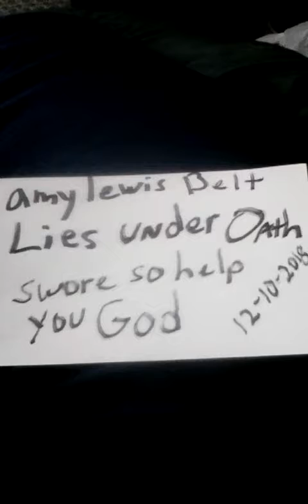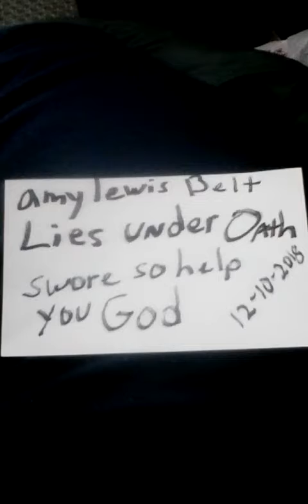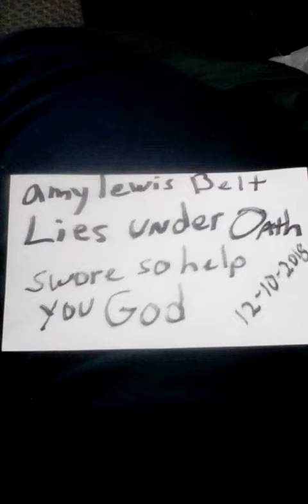878-57- AMY BELT LIES UNDER OATH TO GOD IN COURT COURTROOM 12 10 18 perjury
DIXON KY WEBSTER CO FAMILY COURT.LISTEN UP AS I EXPLAIN TRUTH, she lied under oath thus she would lie on me. AND SHE WOULD LIE TO YOU.IM SOOO SORRY FOR WHAT SHE HAS BECOME,,HOPE SHE CHANGES B4 ITS TOO LATE..Why don’t traumatized people take good care of themselves?

Although this may seem like a huge and complicated topic, the crux of the answer to this question is simple.  I will break it down into a few parts.

But before jumping in, there are two preliminary things to know:

1) No one is created traumatized.  We begin life perfectly unscathed.  Immature, yes.  Underdeveloped, yes.  Innocent and naïve, yes.  At risk, yes.  Uncoordinated and at times confused, yes.  I say this because all of these things can also lead someone, especially a child, to take imperfect care of himself or herself.  But this has nothing to do with trauma, because:

2) Untraumatized people have a natural instinct to make healthy decisions in the best interest of their true selves.  They are only limited by their immaturity and the brokenness of their external world.

So, with that said, why don’t traumatized people take good care of themselves?

The first part of this answer is that when people get traumatized, they get split off from their true selves at a level equal to the degree of their trauma.  This disrupts their whole inner system.  Their intuition gets damaged and their sense of themselves gets damaged.  In a sense they get stunted in their developmental process, but to put it better, they get warped.

Then, because of that, when they make decisions to try to take perfect care of themselves, they are lost, because their inner compass is damaged.  Their decisions, to the degree that they are traumatized, become faulty.  And what’s worse, they may FEEL like they are taking care of themselves, and may defend their actions to the hilt, but their decisions are bad and end up only hurting themselves worse.  This happens in a myriad of ways, including through sex, food, drugs, personal hygiene,OILS, BEER,  relationships, romance, money, and even through seeking help in the helping profession.WHEN THEY CANT HELP THEMSELVES.  They trust people who are not to bI DONT TRUST OTHERS FOR THE FACT OF SO MUCH ABUSE DONE TO ME.e trusted, because at a deep level they cannot trust themselves.
And the longer they go without healing their traumas, the more their problems in self-care compound.  Their lives become more and more damaged and more and more off-course.  Their bodies, their relationships, and their very connections with themselves get more and more broken.  Their very decisions only end up traumatizing themselves worse.  This is the tragedy that pays out a dividend of more tragedy.
And none of this is a great mystery.  We all hear stories of people who have been severely wounded in childhood who end up living the most hurt, suffering-filled adult lives.
Meanwhile, the repetition compulsion fits right into this model.  The repetition compulsion – the inner drive we have to reenact our traumas in an unconscious urge to somehow solve them – is part of this.  The repetition compulsion is an urge that so often dooms us, because it, like all bad decisions, just sends up careening back into more pain, suffering, and trauma.
But, like all bad decisions we make, even our reenactments offer us a chance to learn.  And here is the hope, the simple hope for all of us:  self-reflection.  We can learn from our bad decisions.  We just have to study ourselves.  We have to study our motivations.  We have to study our histories.  We have to study our feelings.  We have to become honest with ourselves.  This is at times invariably painful too, but if we can tolerate it long enough to be able to sit with it and trace it to its origin, then we can grieve it and we can ultimately reconnect with our true selves.  This is how we heal trauma.  And once we do that we find that our true selves have the greatest allies imaginable:  our conscious minds, our natural intuition, and our passion.
And with those allies how can our future decisions, and therefore our self-care, be anything but excellent?
This entry was posted in childhood / childhood trauma, grief / grieving, psychology, self-therapy by dmackler58. Bookmark the permalink...This is a kay whitfield part 2..my other is blocked from me...a kay whitfield the first one